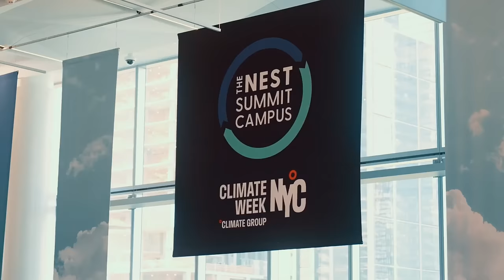The Climate Hub – Climate Week NYC, 2023 | Trailer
Join We Don’t Have Time and partners for a week full of climate action and events.

The Climate Hub gives you access to exclusive content from Solutions House, Clinton Global Initiative, Fashion 4 Development, The Nest Climate Campus, and of course, We Don’t Have Time’s own Climate Week NYC broadcast – The Road to COP28!